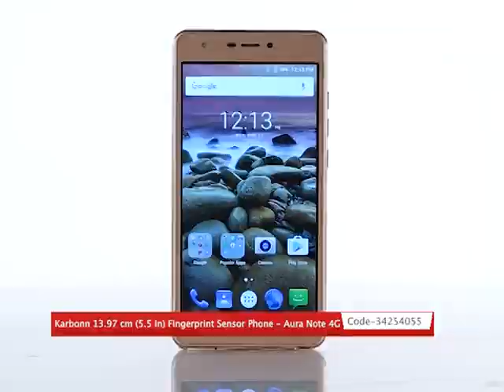Karbonn 13.97 cm (5.5 in) Fingerprint Sensor Phone - Aura Note 4G